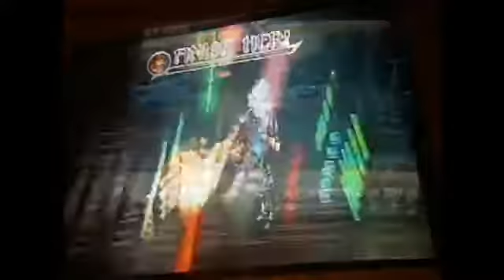Mortal Kombat Liu Kang tribute